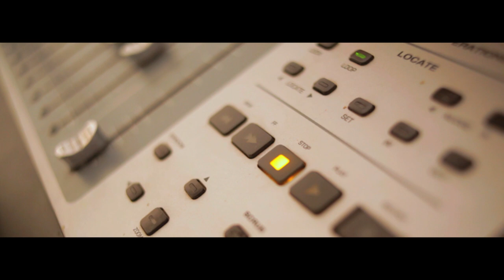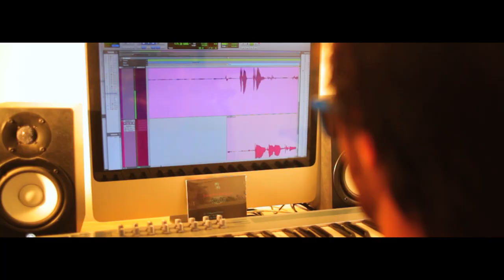BacknBloom - Venice | Videoclip